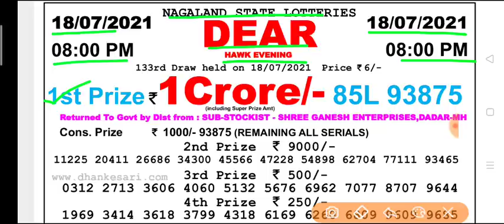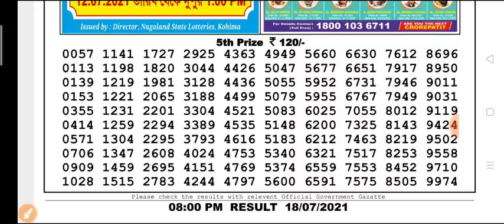🔴 Live Nagaland state DEAR Hawk Evening 8 p.m 18.07.2021 Result Today Live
Nagaland state lottery Dear Hawk Evening 8 p.m 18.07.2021 Result Today Live